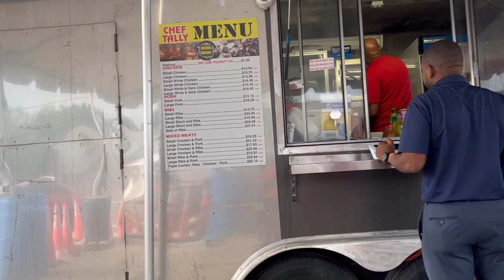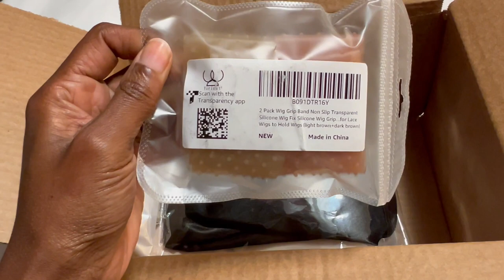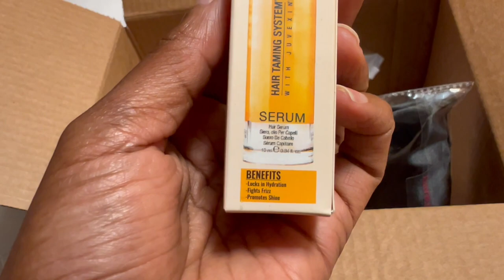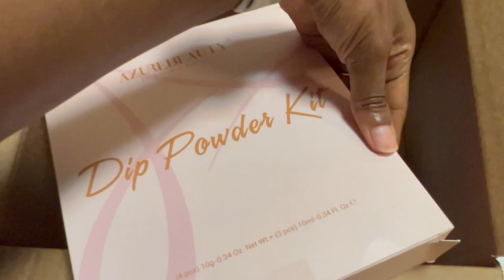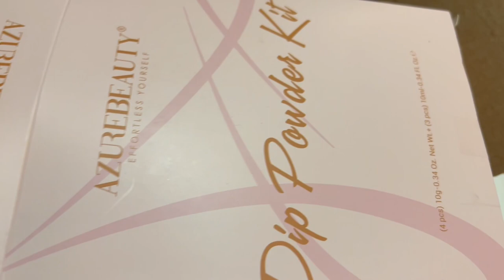VLOG: SHOPPING, GAME NIGHT, AMAZON UNBOXING, BEST BBQ CHICKEN SPOT EVER...